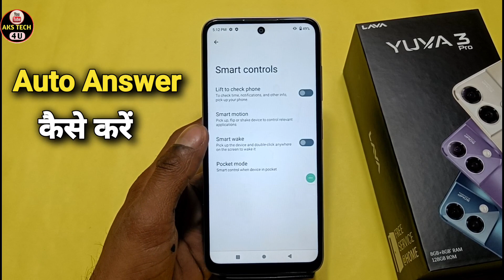Auto Ear Pickup Calls On Lava Yuva 3 pro| Automatically Call Receive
auto call answer in Lava Yuva 3 pro , auto ear pickup,